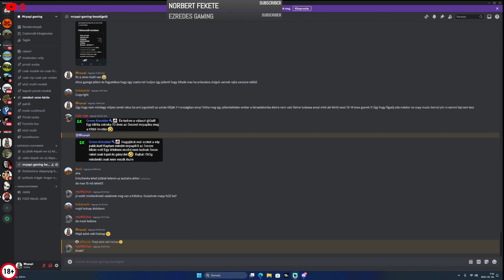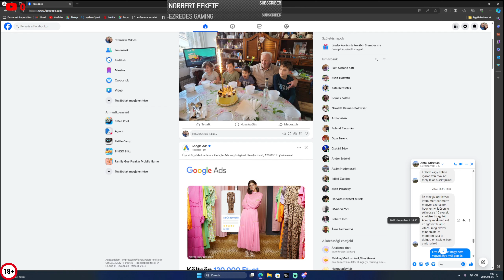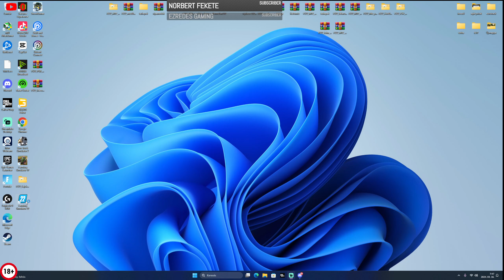Green Krisztiának sok sok szeretettel MR Papiéktol